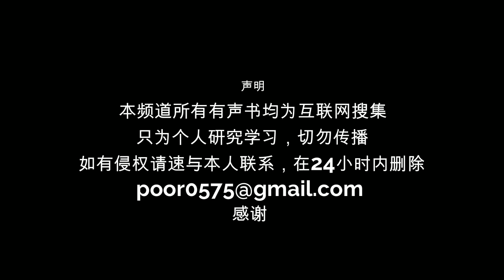易中天中华史第四集，由厦门大学易中天教授编写的二十四卷关于中华历史的系列丛书，该系列从史前时代一直讲述到鸦片战争前，讲述并分析每个中国朝代的历史因素与政治体制问题，此外还讲述了部分中亚欧洲历史。